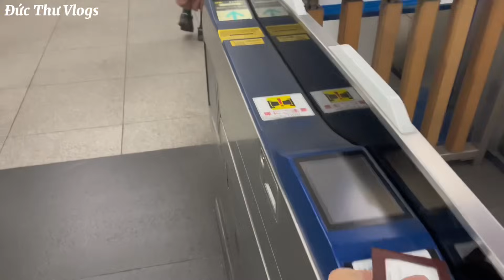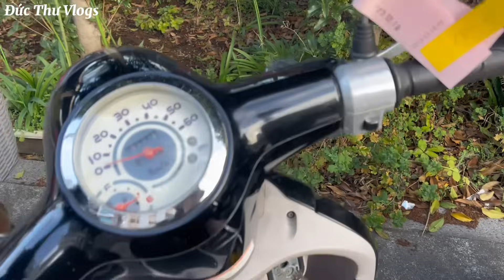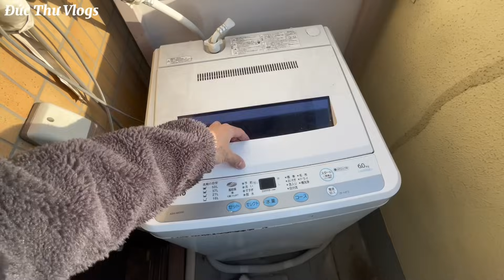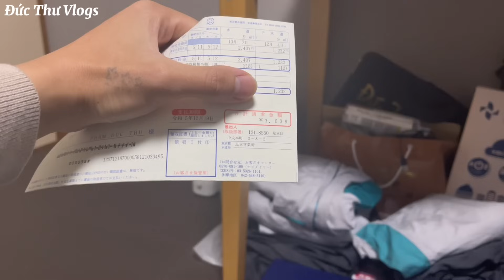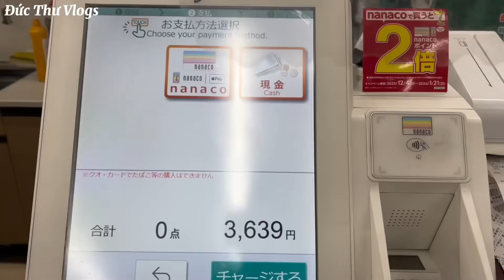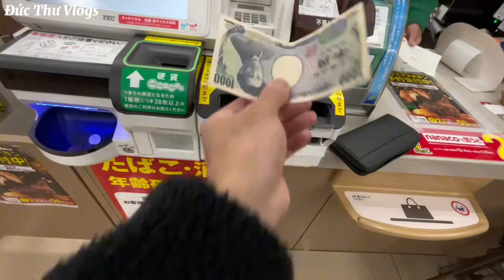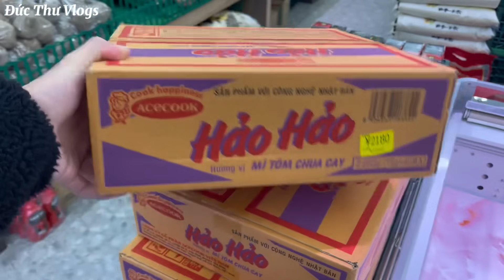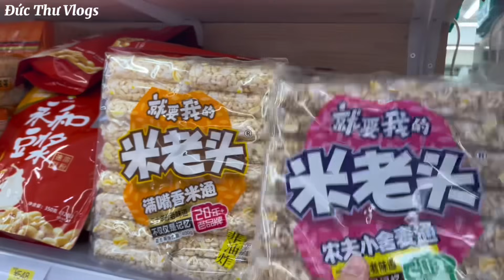471 | Kết Thúc 1 Ngày Đi Làm Ca Đêm Ở Nhật | Cuộc Sống Ở Nhật Bản | Đức Thư Vlogs